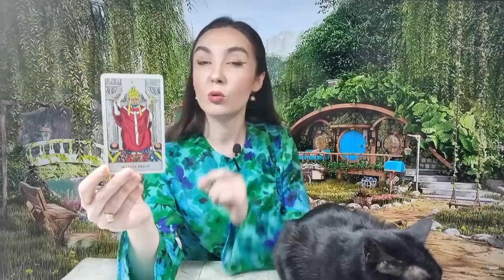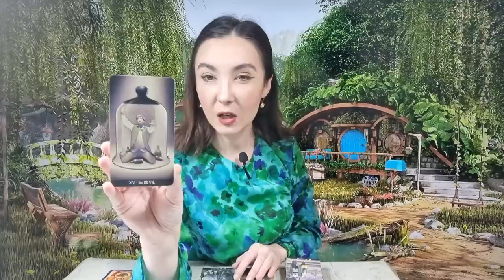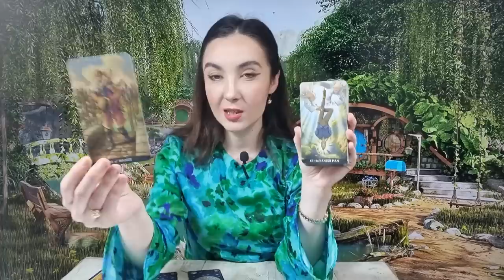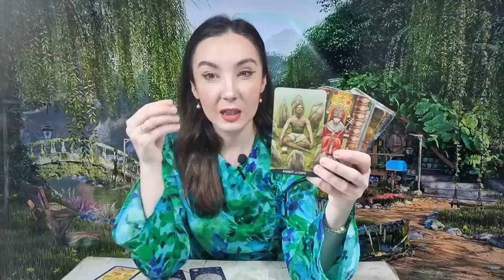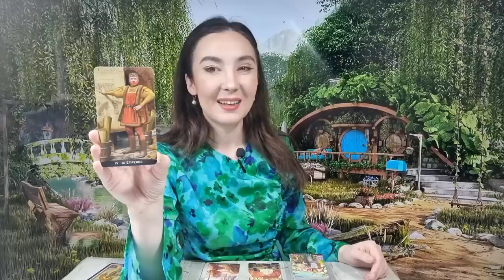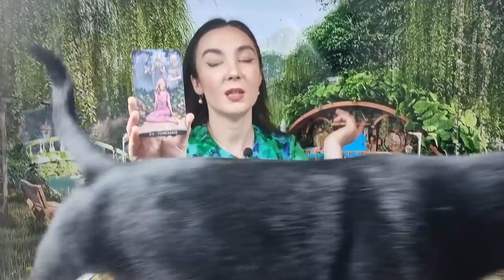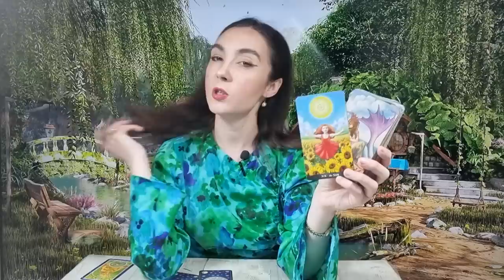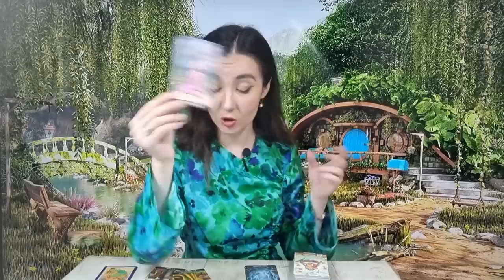𝗟𝗨𝗡𝗜 🌈 𝟯 𝗔𝗣𝗥𝗜𝗟𝗜𝗘 🌏 𝗧𝗔𝗥𝗢𝗧 𝗛𝗢𝗥𝗢𝗦𝗖𝗢𝗣 𝗭𝗜𝗟𝗡𝗜𝗖 𝗣𝗘 𝗭𝗢𝗗𝗜𝗜 ♈️♉️♊️♋️♌️♍️♎️♏️♐️♑️♒️♓️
ANALIZA TAROT-NUMEROLOGIE 00:00
BERBEC ♈ 04:20
TAUR ♉ 06:32
GEMENI ♊ 08:36
RAC ♋ 12:23
LEU ♌ 15:27
FECIOARA ♍ 18:44
BALANTA ♎ 21:58
SCORPION ♏ 25:25
SAGETATOR ♐ 27:30
CAPRICORN ♑ 29:35
VARSATOR ♒ 32:13
PESTI ♓ 34:43
CONCLUZII 38:15